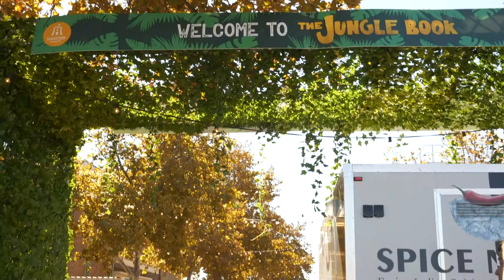Sandstorm - Harts Mill Port Adelaide '19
In April 2019 we worked in conjunction with Sandstorm events to bring a showcase of amazing talent to life at Port Adelaide in Hartsmill displaying some amazing sand sculpture art. We provided ambient lighting, furniture, entry pieces, feature walls and more.